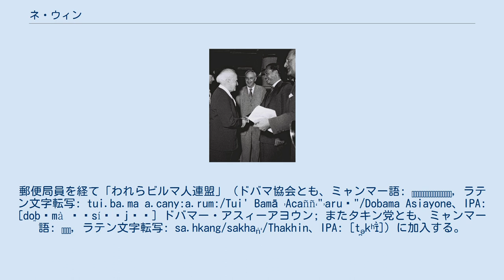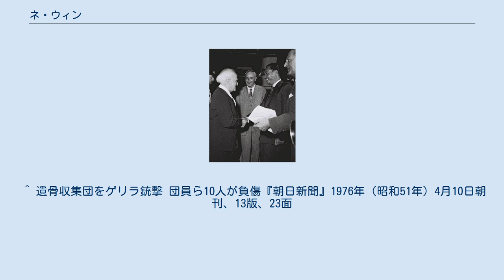ネ・ウィン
ネ・ウィン（ミャンマー語: နေဝင်း, ラテン文字転写: ne wang:/Ne Vaṅʻ"/Ne Win、IPA: [nè wɪ̃́] ネー・ウィン、1910年5月14日 - 2002年12月5日）は、ビルマ（現在のミャンマー）の軍人、政治家。
幼名はシュ・マウン（ミャンマー語: ရှုမောင်, ラテン文字転写: hru. maung/Rhu Moṅʻ/Shu Maung、IPA: [ɕṵ mã̀ʊ̃]）で、ネー・ウィンは1941年に武号としてつけたものであり、文字通りには〈輝く太陽〉を表す。
独立運動の功労者であり、独立後、軍最高司令官、連邦革命評議会議長、大統領、ビルマ社会主義計画党 (BSPP) 議長を務めるも独裁者として非難された。
日本名は高杉晋（たかすぎ しん）。
 1959年のイスラエル訪問時にダヴィド・ベン＝グリオン（左）と握手するネ・ウィン（右） 1910年に客家系華人の血を引くビルマ人家庭に生まれ、医師を希望していたが諦めてラングーン大学を中退する。
郵便局員を経て「われらビルマ人連盟」（ドバマ協会とも、ミャンマー語: တို့ဗမာအစည်းအရုံး, ラテン文字転写: tui.ba.ma a.cany:a.rum:/Tui' Bamā ʼAcaññʻ"ʼaruṃ"/Dobama Asiayone、IPA: [do̰bəmà ʔəsíʔəjṍʷ] ドバマー・アスィーアヨウン; またタキン党とも、ミャンマー語: သခင်, ラテン文字転写: sa.hkang/sakhaṅʻ/Thakhin、IPA: [t̪əkʰɪ̃̀]）に加入する。
援蒋ルート壊滅のためにビルマに目を付けた日本軍と接触。
1941年2月にアウンサン率いる青年活動家グループ「三十人の志士」の一人として海南島で南機関から過酷な軍事訓練を受けた。
彼らは12月にバンコクに移動しビルマ独立義勇軍を結成。
ネ・ウィンは、国内撹乱を目的とするゲリラ班の班長として1942年1月に日本軍とともにビルマに進軍した。
日本の敗勢が明らかになった1945年3月には、対日蜂起して日本軍を攻撃した。
 イギリスの復帰を経て1948年ビルマは独立するが、その直後から反乱が続いた。
また、シャン州やカチン州では中国国民党の残党が中国から侵入し、実効支配する有様であった（中国共産党に対する大陸反攻の拠点として、アメリカ合衆国はビルマ政府を半ば無視する形で公然と国民党部隊に軍事援助を行った）。
当時のビルマ国軍は、旧ビルマ国民軍、それと対立するカレン族将校団をはじめ、ビルマにおける様々な政治勢力の寄り合い所帯であった。
このため、ビルマ軍においては少数民族出身者や左翼系の将兵を中心に脱走・離脱が相次ぎ、一時的にビルマ政府の支配力はラングーン周辺までに減退させられた。
このときウー・ヌ政権において、国軍の最高指揮官（国防相）だったネ・ウィンは、旧ビルマ国民軍出身者を優先的に起用し、カレン族やカチン族など少数民族の将兵を罷免するなどして（このとき放逐された部隊と将兵達が、カレン民族解放軍やカチン独立軍といった民兵組織の基礎となった）、ビルマ族を中心とした国軍への立て直しに成功する。
海外からの軍事物資の支援を例外として、ほぼ自力で平野部でのビルマ政府の支配権を回復させるまでに至る。
また、中国国民党残党に対して、ウー・ヌが国連においてその存在を非難するとともに、中華人民共和国の人民解放軍との合同で中緬国境作戦を行い、シャン州で掃討作戦を展開するなどしてビルマ国内からの排除に成功した。
 こうした実績に自信がついた1962年には、軍事クーデターを決行してビルマに事実上の軍事政権を樹立した（ビルマのクーデター (1962年)）。
ビルマ独自の社会主義政策（ビルマ式社会主義）を採り、連邦革命評議会議長を経て1974年から大統領になった。
7年後に辞職した後もビルマ社会主義計画党 (BSPP) 議長を務め国政に君臨した。
この期間のビルマは、外交では厳正な非同盟中立政策を採り、ビルマ共産党や各地の少数民族民兵組織との内戦において、諸外国の介入を防ぐ事に成功する。
1965年以降ビルマ共産党への大規模な支援を開始して1970年代に和解するまで続いた中国との緊張関係を除けば、ベトナム戦争など近隣諸国の...